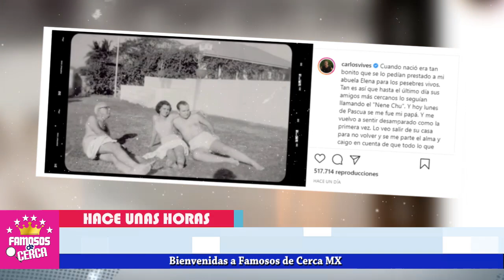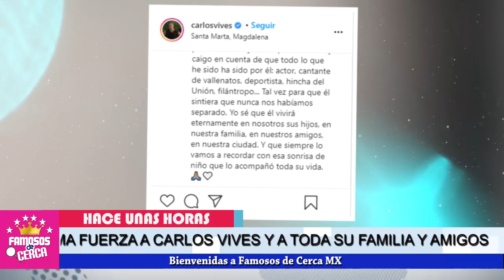🖤🎚️ ¡ 𝗗𝗘𝗦𝗖𝗔𝗡𝗦𝗔 𝗘𝗡 𝗣𝗔𝗭 🎚️ 𝗖𝗔𝗥𝗟𝗢𝗦 𝗩𝗜𝗩𝗘 𝗗3𝗦𝗚4𝗥𝗥𝗔𝗗0𝗥𝗔 𝗡𝗢𝗧𝗜𝗖𝗜𝗔 Llega A Su Vida 𝗛𝗢𝗬 ! 🖤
Carlos Vive se viste de Negro

 BIENVENIDOS!!!